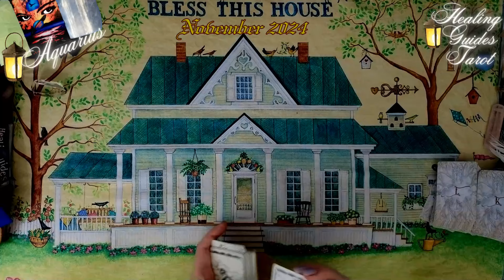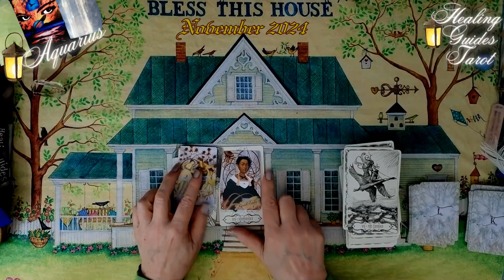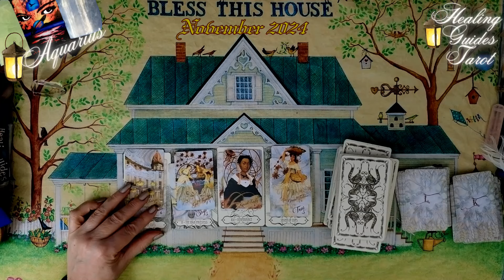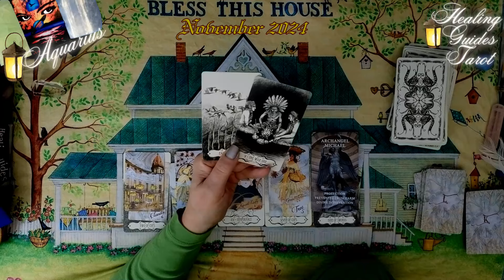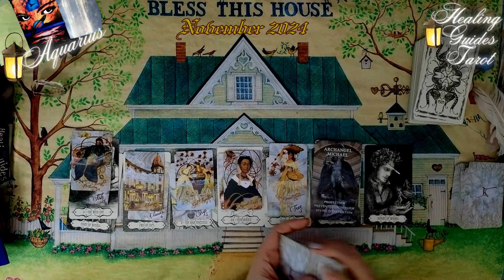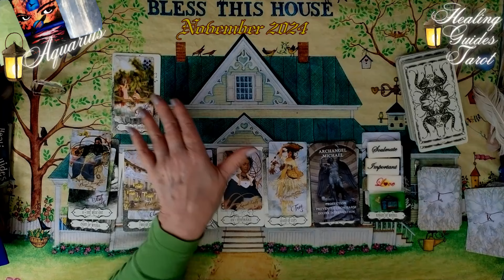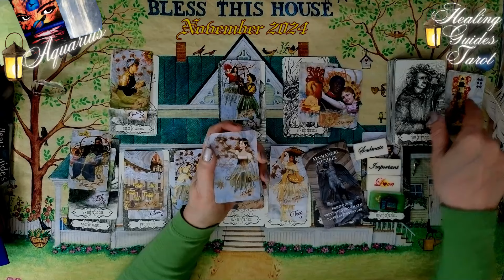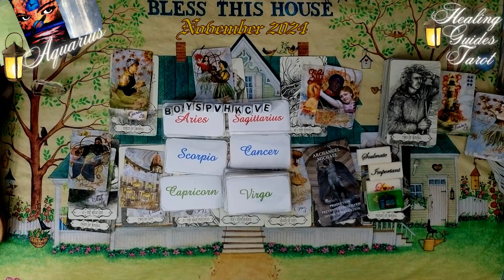Aquarius 🏚️ YOU'RE DIVINELY PROTECTED & SPIRITUALLY CONNECTED🙏❤️